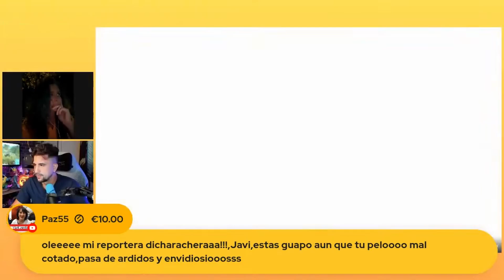El padre Angel da la extremaunción a María Teresa Campos